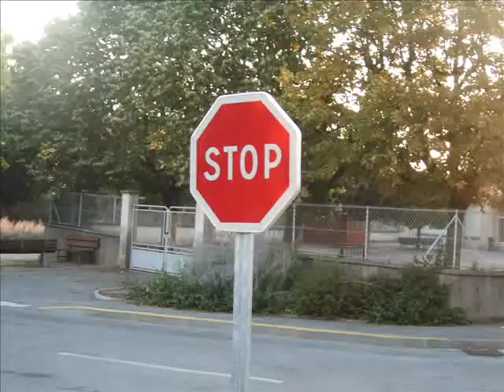1ere video de la team jeun's bikers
notre premiere video: nos debuts !